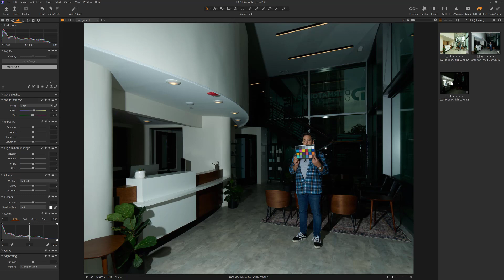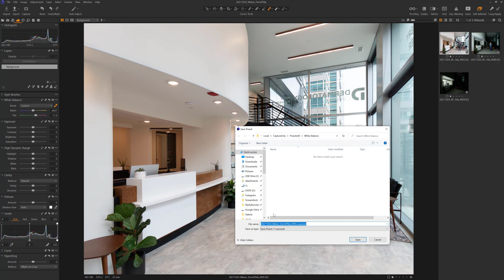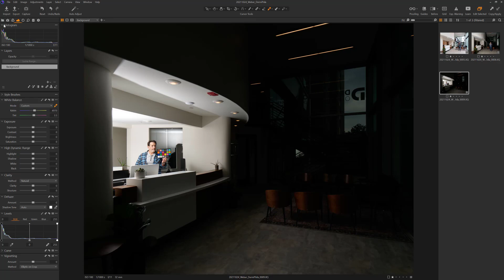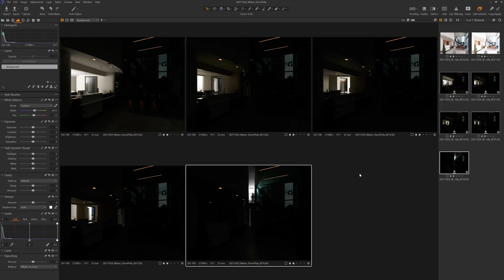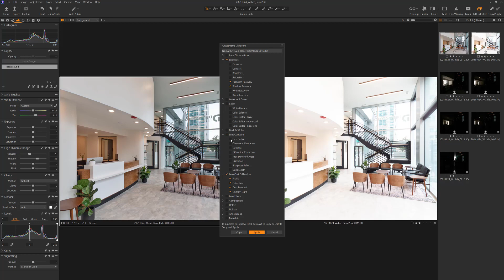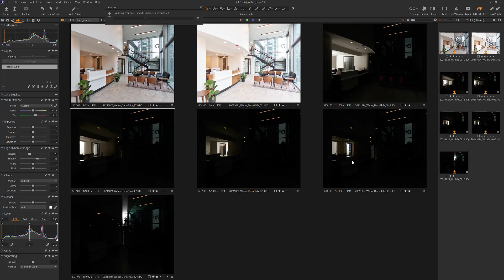Workflow Part 1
Stock aircraft video